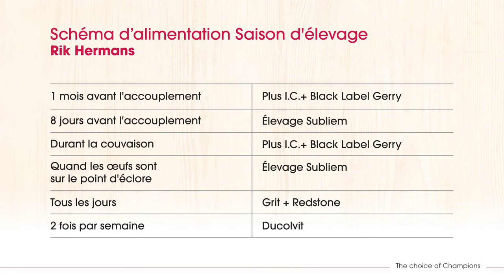Conseils nutritionnels pour les éleveurs de pigeons de Rik Hermans - saison d'élevage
L' éleveur Rik Hermans s'appuie sur la gamme Versele-Laga.

Les champions de Versele-Laga vous montrent la voie pour réaliser vos rêves: «Si vous pouvez l’imaginer, vous pouvez y arriver!»